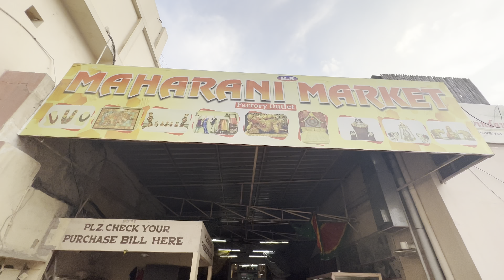Jaipur trip with classmates |Hindi, Kannada,Malayalam vlog| agriculture institutes |Amber fort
As part of Bachelor of Agriculture program an all-India tour (2022-23) was held , during which we visited Jaipur. Jaipur trip with classmates was fun. Jaipur being the beautiful city it is, in this episode  we visited
-Birla temple
-Hawa Mahal
-Agriculture institutes such as NIAM and RARI
- Amber fort ( Amber Palace)
in this video you can find me and my classmates conversing in Hindi, Kannada, Malayalam.
places to visit in jaipur? two day Jaipur itinerary? Agriculture All India Study Tour| CCS National Institute Of Agricultural Marketing (NIAM) | Rajasthan Agricultural Research Institute Durgapura| tour with classmates.